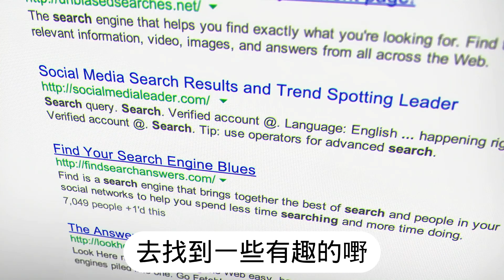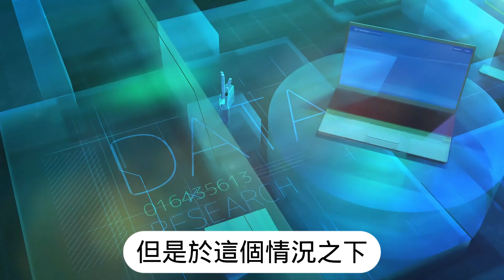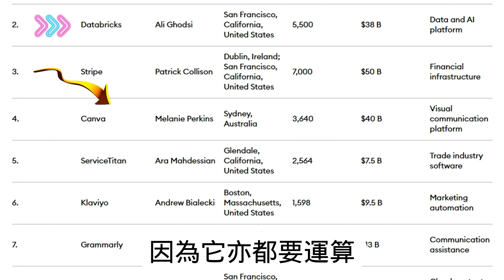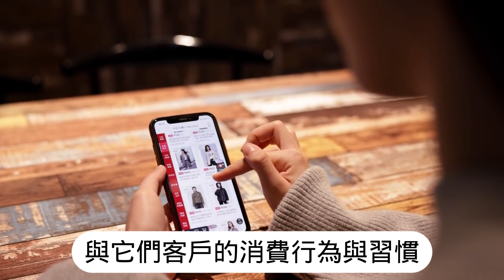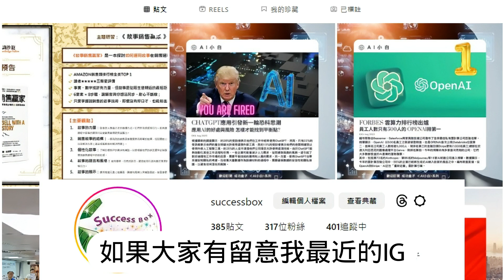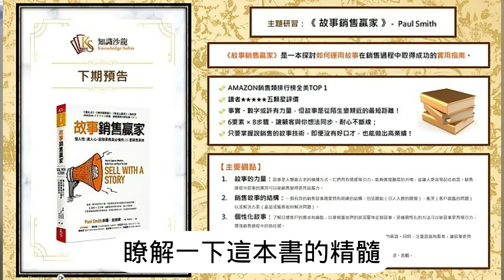巨企如何運用留住客戶?｜數據挖掘是什麼?｜玩CANDY CRUSH突然送糖糖? AI小白 EP6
00:57 圖像識別是什麼
02:03 數據挖掘的數據來源
02:29 CANDY CRUSH送糖糖
03:23 運算力
06:27 數據挖掘的應用
09:49 知識沙龍

大家與盒子一起成長吧！
思變是容易的，你相信嗎？
現在的你是由過去的你所創造出來
過去的經歷、體驗、教育為大家打造了一套屬於自己的獨特的思維模式及運作系統，每天都讓潛意識帶領著我們生活。

盒子思變

成功盒子與大家分享一些如何令自己活得更好的思想及信念
又或者拆解一些困擾著大家的問題及字句
希望可以將大家的思想調節到與自己的理想生活一樣的方向前進，共同成長。

開始的第一集就是［完成］，完成是一個十分好的開始。
成功盒子～盒子思變 【熱門推介】

精彩故事|被討厭的勇氣|阿德勒心理學否定心理創傷|必讀好書|盒子思變|盒子Bryan

[重要訊息]目標刪減法|讓你這一年不再白過，達標無難度|一年已過60天|成功盒子|盒子BRYAN

管理|Amazon亞馬遜的快速工作術|日本創始成員佐藤將之掀開世界第一電商Amazon亞馬遜內部營運及管理之謎 PART 1 |本月最推介一書|盒子思變|盒子BRYAN

管理｜PDCA是什麼？四個英文字打造世界第一企業｜日本創始成員佐藤將之掀開世界第一電商Amazon亞馬遜內部營運及管理之謎 PART 2 |本月最推介一書|盒子思變|盒子BRYAN

時間真的不夠用? 締造黃金時間及黃金列表，一個習慣有十三個好處，改變你的1/6人生!